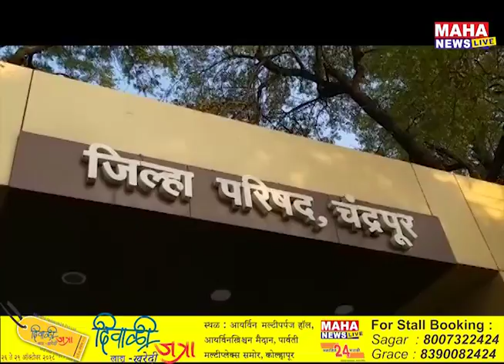महाराष्ट्र राज्य संगणक परिचालक संघटनेच्या माध्यमातून जिल्हा परिषदेसमोर ठिय्या आंदोलन